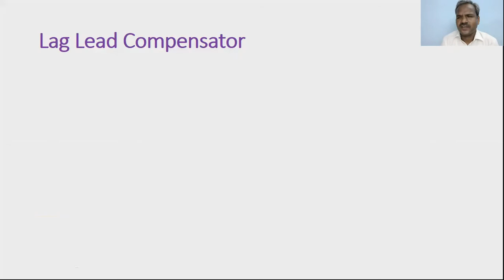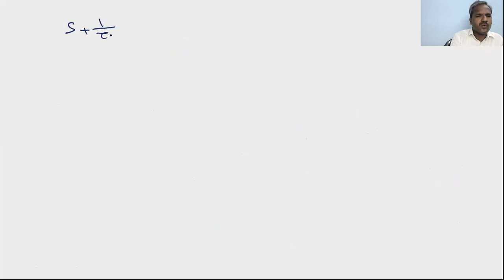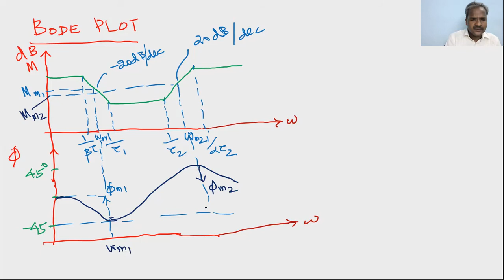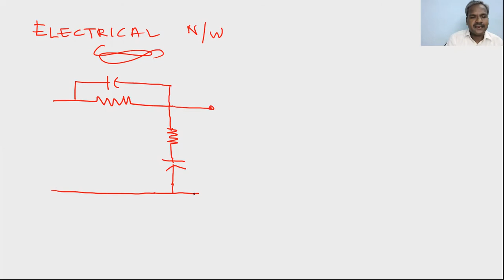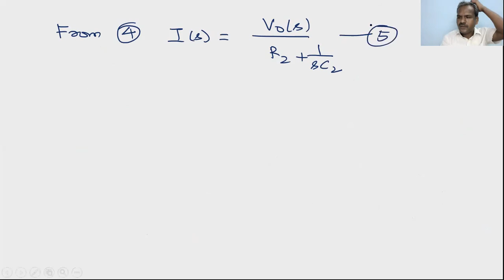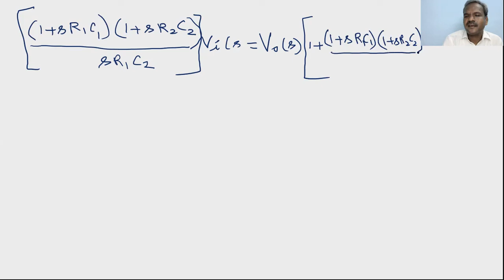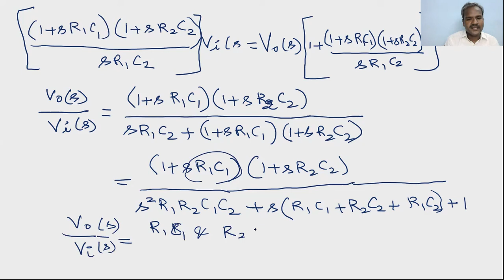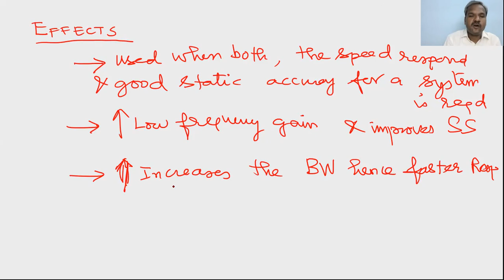Lag-Lead Compensators in control system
A lag- Lead compensator is a component in a control system that improves an undesirable frequency response in a feedback and control system. It is a fundamental building block in classical control theory.These compensators influence disciplines as varied as robotics, satellite control, automobile diagnostics, LCD displays and laser frequency stabilization